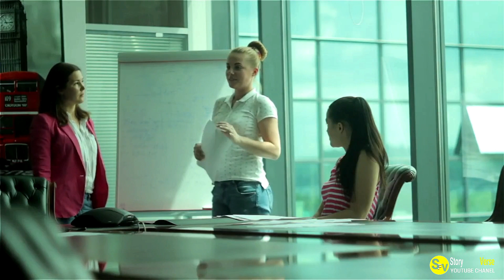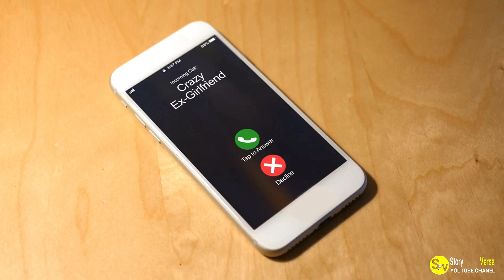A Woman's Life-Saving Advice: Trekking Alone with Bad Weather Ahead